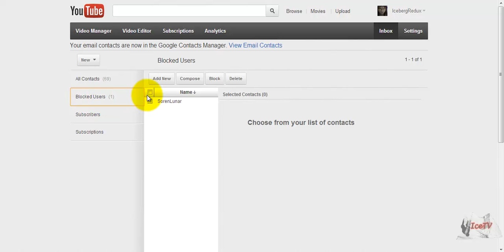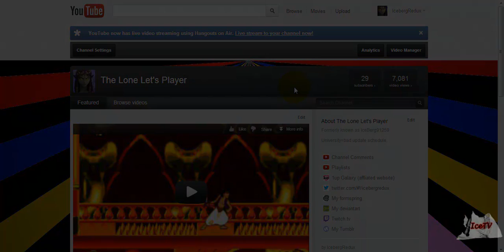How To Remove Subscribers From YouTube (Cosmic Panda/Version 3.0)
Explaining how to remove subscribers from your YouTube account, and this is useful if you have many subscribers who do not watch your content for whatever reason.